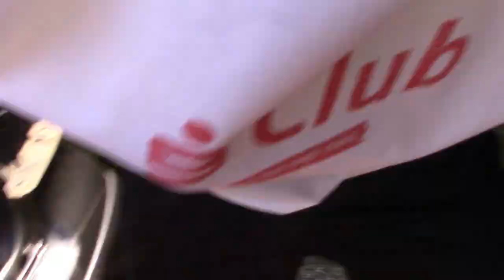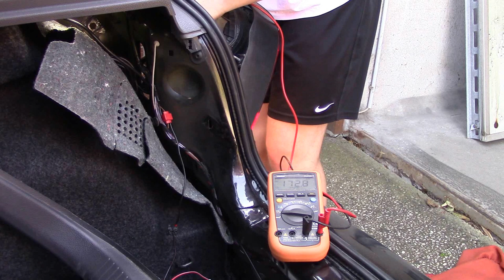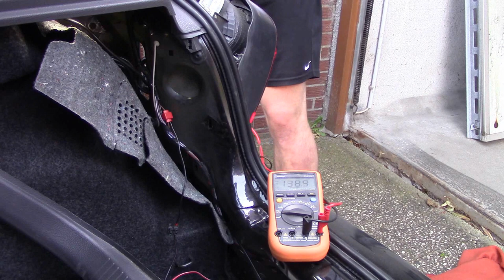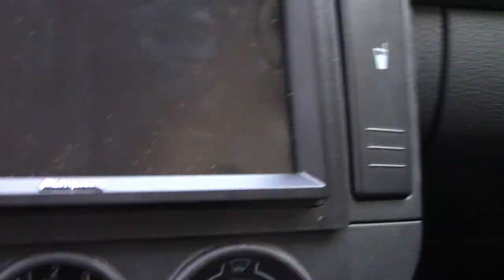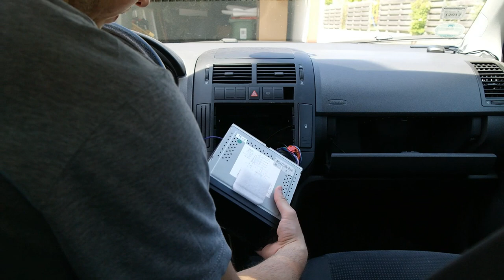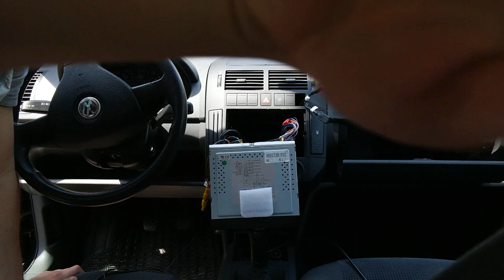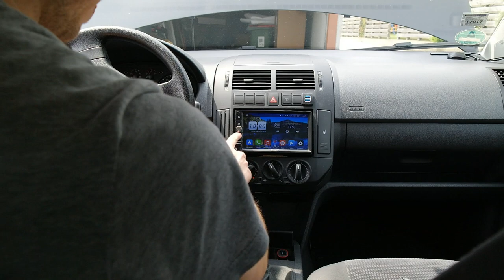Volkswagen Polo [9n3] 2 DIN Radio einbauen [Rückfahrkamera, Dashcam und co.] Teil 2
Selbstverstädlich macht ihr alles auf eigene Gefahr und ich hafte für keine Schäden.

Songs:
Island – MBB
Lights – Sappheiros
Spring – Ikson
ON AND ON - Nicolai Heidlas Music
Flying High – FREDJI
Beach – MBB
Alive – Ikson
Paradise – Ikson